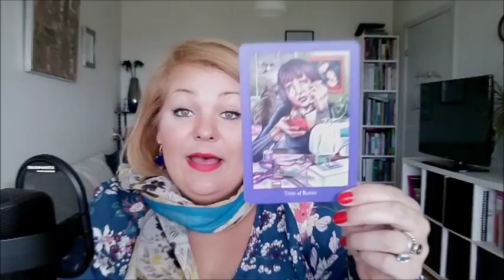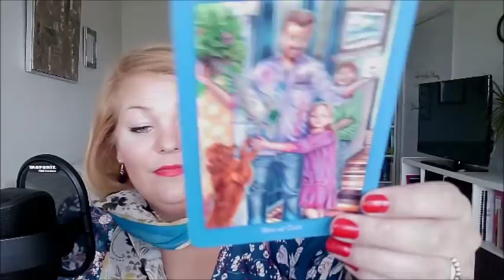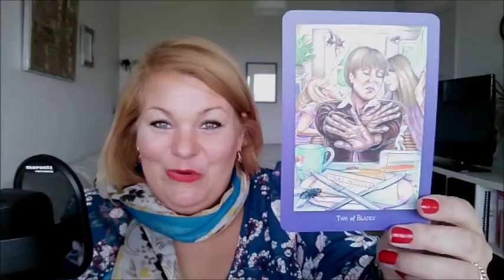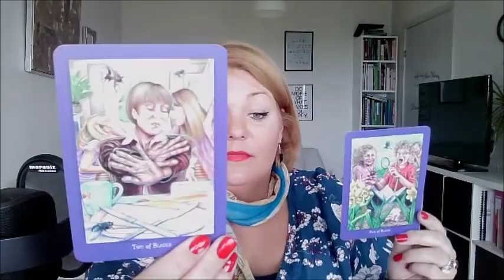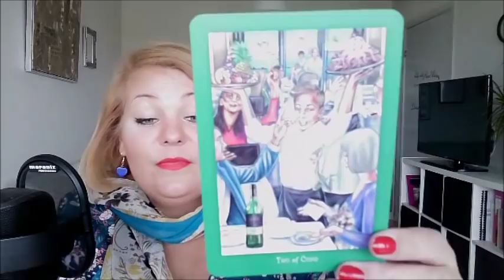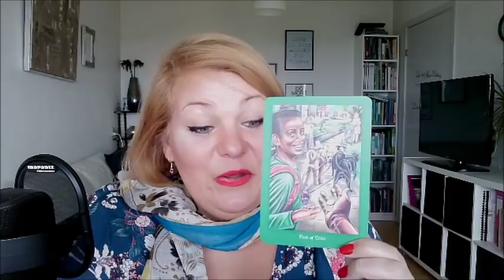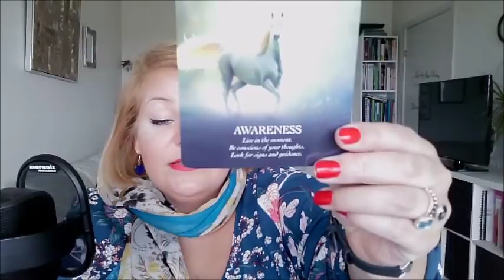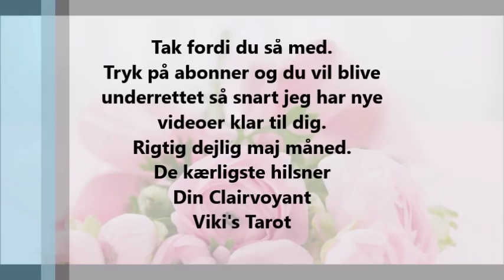Tyr maj 2019 Økonomi, forhandlinger og partnerskaber er nøgleordne til dig